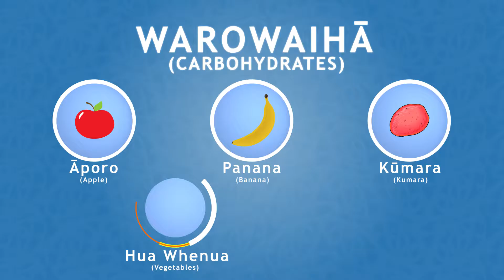Radio Kahungunu - Kai Pai, Kai Ora - Warowaihā/Carbohydrates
Kai Pai, Kai Ora - Warowaihā/Carbohydrates